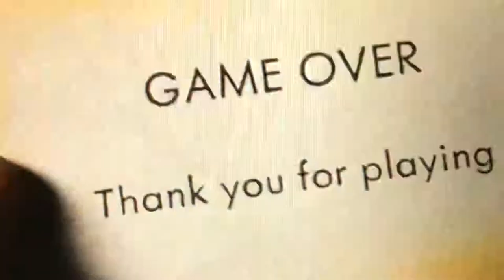Zathura: Alternate Black Hole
When Lisa (Kristen Stewart), Walter (Josh Hutcherson), and Danny (Jonah Bobo) were about to reach the end of Zathura encountering a massive black hole causing ‘em to ascend right through and helicopters crashing into each other and the Zorgon ships together that would be Simon Masrani’s (Irrfan Khan) JW001 helicopter from Jurassic World and Captain Earl Cole’s (Shea Whigham) military helicopter from Kong: Skull Island.